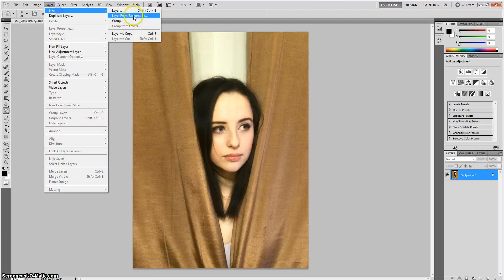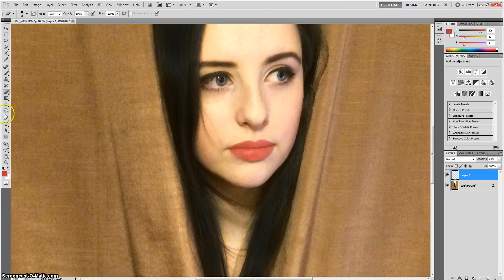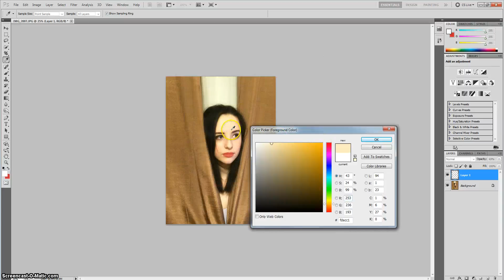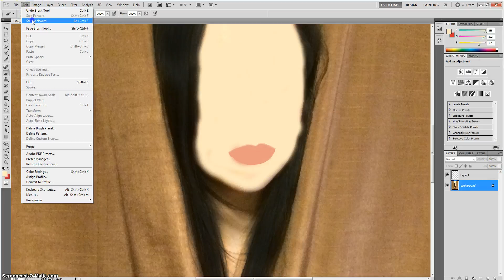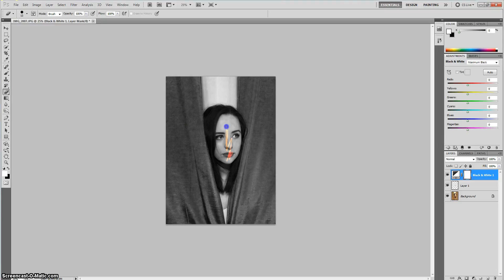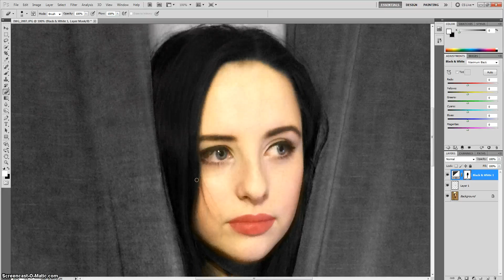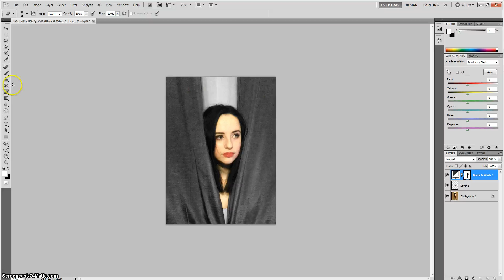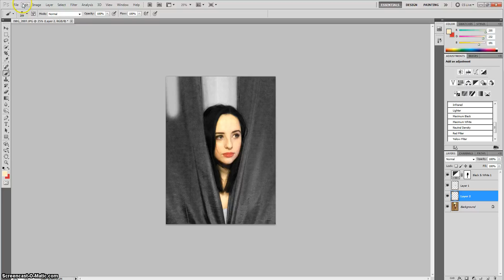Editing the CVI